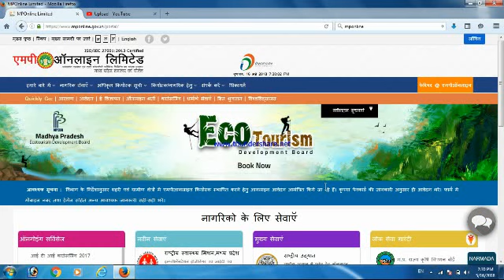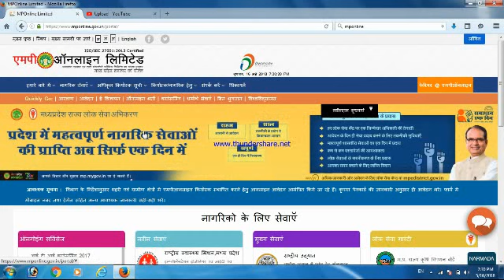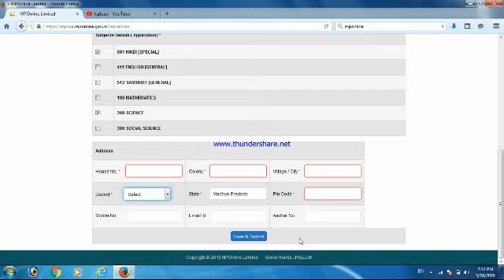mpboard AnswerBook/Retotaling Request Application in mponline क्या और कैसे करे आवेदन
10th 12th उत्तर-पुस्तिका / पुनर्गणना हेतु आवेदन  एमपी ऑनलाइन के माध्यम से भरे